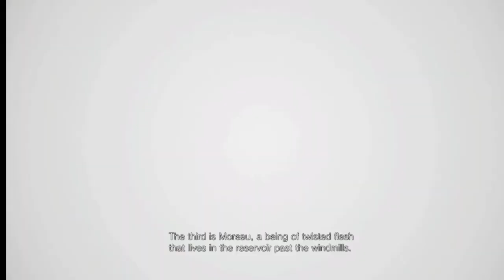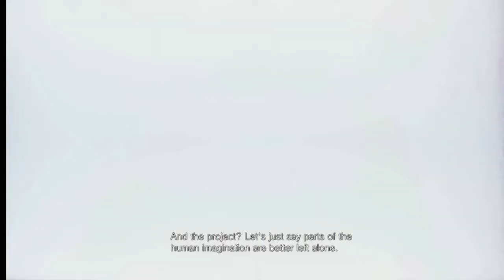RESIDENT EVIL 8: VILLAGE | THE DUKE | WALKTHROUGH GAMEPLAY | EPISODE 5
Welcome back to RESIDENT EVIL 8: VILLAGE.  Leaving Castle Dimitrescu, we find our way back to The Duke, who has some devastating news.  As we search other areas of the village, The Duke, fills us in on the other houses in the village.